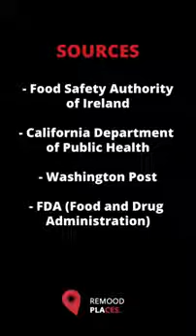ازاي تستلم صح طلبات دليفري وتخلي بالك من انتشار العدوي فيروس كرونا Covid-19